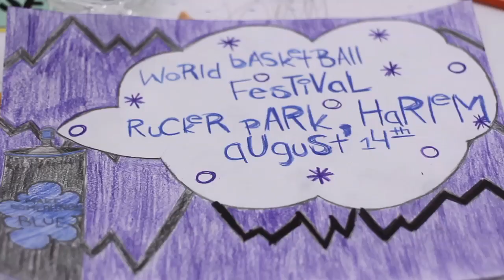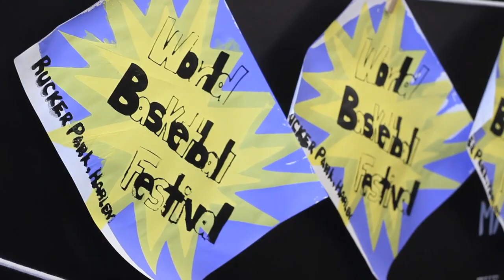Make Something!! Poster Design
Andrew Jeffrey Wright takes the teens at New York's Make Something Workshops through a two day session of designing and producing Posters for the World Basketball Festival, from concept to screenprinting these young guys and girls did it all. Expect to see the results around Harlem in the next weeks.

Filmed and Edited by: Devin San Martin